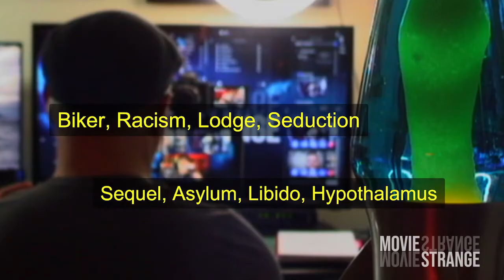MovieStrange Episode 15: Dr. Caligari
Is this a sequel to the classic silent horror masterpiece The Cabinet of Dr. Caligari? Is this a neon explosion of sexually explicit 1980s Southern California depravity? Does a door lick a lady?

Yes! Uncle Al brought the incomparable Dr. Caligari to MovieStrange. This movie's blend of psychedelic medical experimentation with baroque language and nudity made quite an impression on your friend Ralph.